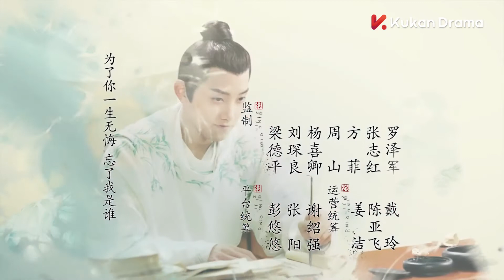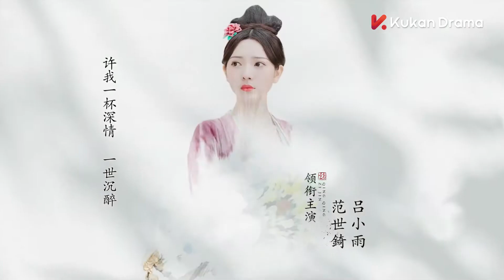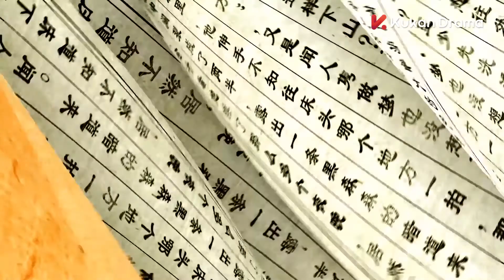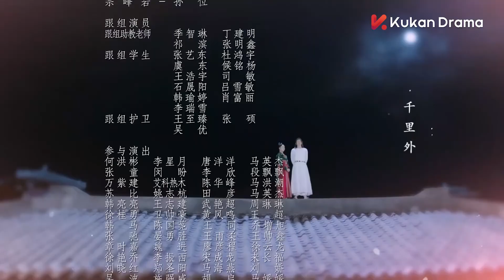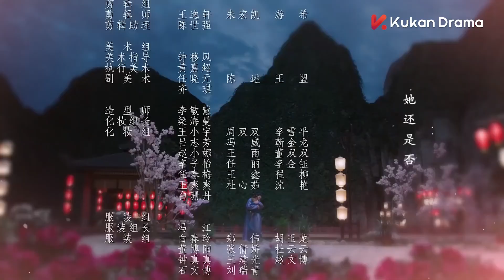THANH THANH TỬ KHÂM - Tập 12 | Phim Hài Cổ Trang Ngôn Tình Học Đường Hay Nhất 2021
►Tên phim: THANH THANH TỬ KHÂM (40 Tập)
►Diễn viên: Phạm Thế Kỹ, Lữ Tiểu Vũ, Tạ Bân Bân, Vũ Đình Nhi, Hàn Đống, Trương Thần Quan,...
►Nội dung: được cải biên từ tiểu thuyết Cung Học Hữu Phỉ của tác giả Ngô Ngọc. Kể về cuộc đời của Lạc Thu Trì – cậu thanh niên với giấc mơ trở thành một nhà thơ vĩ đại thời Đường. Cậu thi vào Học viện Trúc Tụ – nơi đào tạo các thi nhân trẻ tuổi đầy tài hoa. Tại đây anh gặp Phó Viễn Chi – người đứng đầu Học viện, đối đầu trực diện để lấy lại ngôi vị đó. Không chỉ trở thành người đứng đầu Học viện Trúc Tụ, Lạc Thu Trì còn đem lại vinh quang cho trường qua các cuộc thi thơ từ danh giá nhất cả nước.
Không chỉ học tập được nhiều thứ từ Học viện, Lạc Thu Trì còn tìm được những người bạn thân tuyệt vời cũng như ý trung nhân của mình là Văn Nhân Tuyến cùng nhau học tập và vượt qua khó khăn, thử thách để trở thành những thi nhân vĩ đại.
Trải qua hàng loạt các sự kiện như cuộc gặp nạn trong rừng, tranh chữ thật giả trong tiệc mừng thọ, cuộc thi giải đố tại lễ hội Thượng Nguyên Đăng, Lạc Thu Trì và các bạn học khác đã cùng nhau trưởng thành.